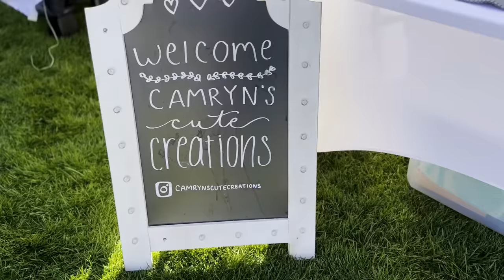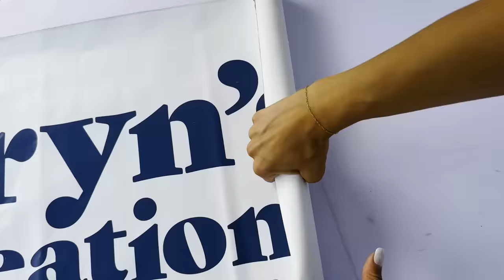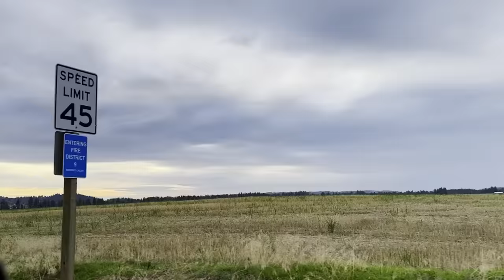What were my best sellers!?💸 Successful fall crochet craft show!🧶 • MARKET VLOG EP 10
This may be the point in my season where my inventory is starting to look a little slim, but even aside from that, we were selling like hot cakes at my last show!💕 Come hang out with me in today's vlog! 😍

Are you ready to take the next step in your crochet business & make some serious money at craft shows? I post new market tips, tricks, & industry secrets every Friday!

Don’t forget ANYTHING at your next market with my ULTIMATE CRAFT SHOW CHECKLIST:

Are we friends yet? Come hang out with me over on the ‘gram.

MY MARKET FAVORITES

ESSENTIALS
6ft Foldable Tables with Handles
Spandex Over the Leg Table Cloths
Canopy with Easy Set-Up
Canopy Weights

DISPLAY
Manikin Heads
Tiered Stand
Mug Tree Display
Battery Powered Twinkle Lights
Business Card Holders
Letterboard Sign
Wooden Hangers
Collapsible Stand with Removable Rack

PRICING & CHECKOUT
White Bags with Handles
Tissue Paper for Bags
Small Labels
Pins for Tagging

OTHER
Crochet Bag

New around here? I’m Camryn, aka your new crochet business bestie. I’m all about giving you actionable next steps for your crochet business, so you can crush it at your next craft show! On Youtube, I love to share all the industry secrets I wish I knew when I first started!